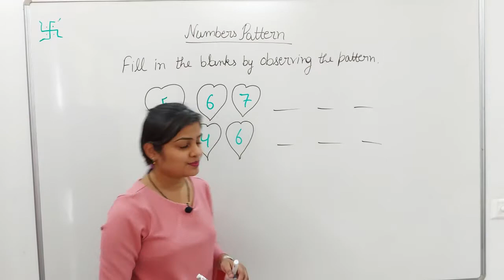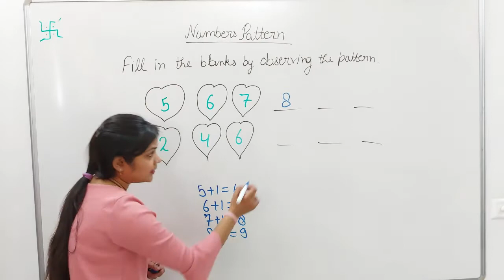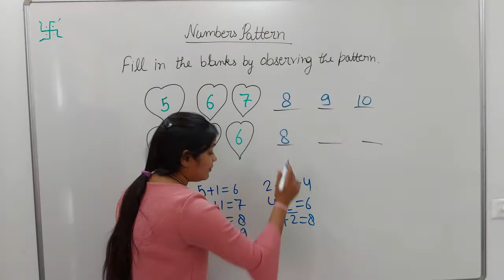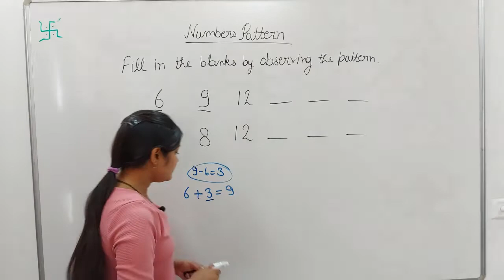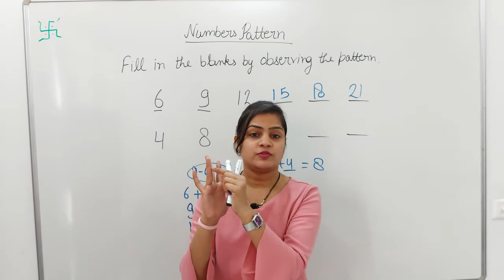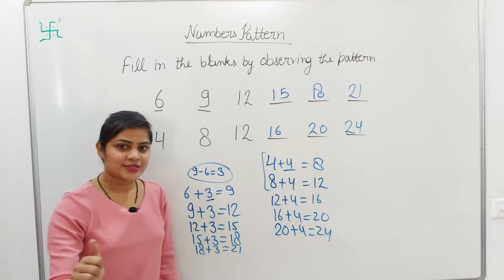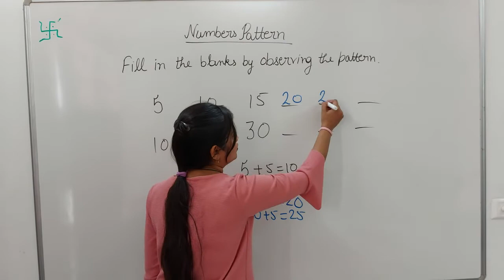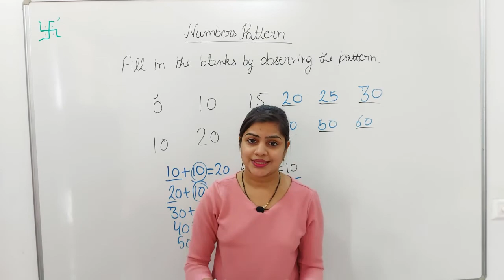Numbers Pattern || Complete the Pattern for Class 2 || Numbers Pattern on Fingers | CBSE MATHS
Pattern with Numbers for Class 2 Part - 1

In this Video we are solving " Numbers Pattern || Complete the Pattern for Class 2 | CBSE MATHS "